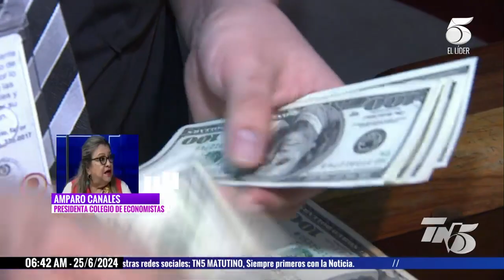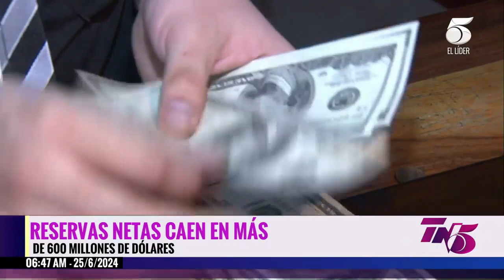Reservas de Honduras caen a 4.4 meses de importación